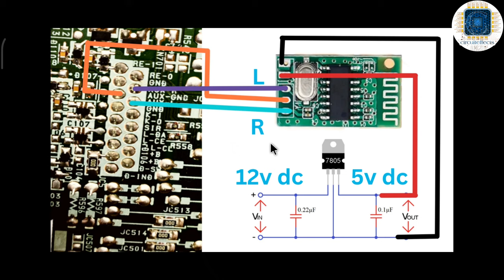sony xplod 100db+car amplifier || पुराने जमाने के Sony car cassette player में bluetooth कैसे लगाएं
circuiteffects project 👇👇☺️

lhello friends 👋👋

please 👇

please

today videos

OLD Sony car amplifier || how to install bluetooth 5.0 sonyxplod100db+ car amplifier

sony xplod 100db+

sony xplod 100db+ bluetooth

sony xplod 100db+ bluetooth pairing

sony car music system bluetooth connect malayalam
sony car speakers

circuite Shop 🚛
cash on delivery

Amazon link 👇

Sony DVD player link 🖇️🖇️🖇️
1.
Sony S1700 Multi System All Region CodeFree Blu Ray Disc DVD Player - PAL/NTSC - USB - 110-240V 50/60Hz - 6 feet HDMI Cable Included

2.
Sony DVPSR210P DVD Player (Progressive Scan)

home theatre link 🔗🖇️

1. best quality home theatre 200w
OBAGE Newly Launched Cinematic Audio 1 Home Theatre System with 200 W Surround Sound 5.1 CH, 8" Wired Subwoofer, HDMI (ARC), BT v5.1, Multi-Channel Volume Control

2. best quality home theatre
Sony HT-S20R Real 5.1ch Dolby Digital Soundbar for TV with subwoofer and Compact Rear Speakers, 5.1ch Home Theatre System (400W,Bluetooth & USB Connectivity, HDMI & Optical connectivity)

3.
Sony HT-S40R Real 5.1ch Dolby Audio Soundbar for TV with Subwoofer & Wireless Rear Speakers, 5.1ch Home Theatre System (600W, Bluetooth & USB Connectivity, HDMI & Optical Connectivity, Sound Mode)

4 .  24v dc power supply 6A

hi everyone ,